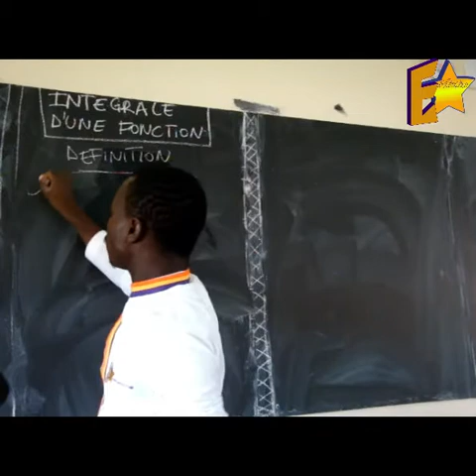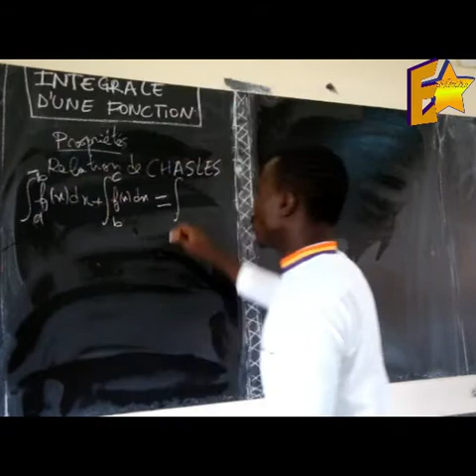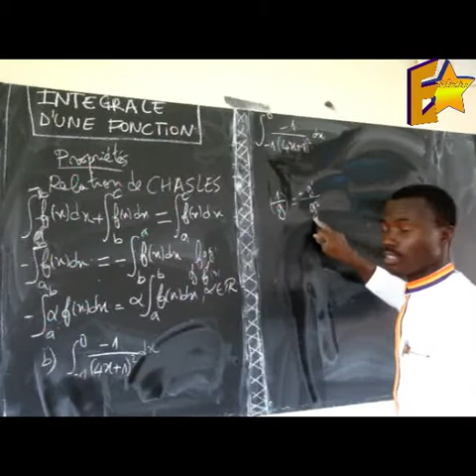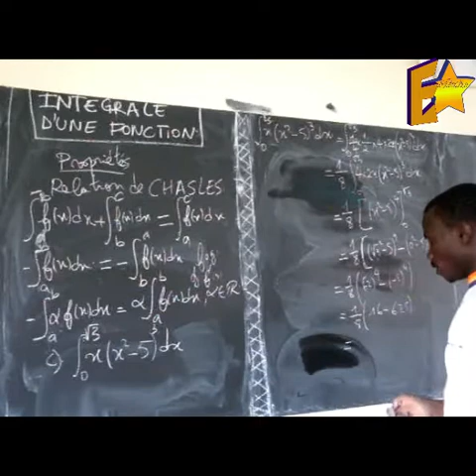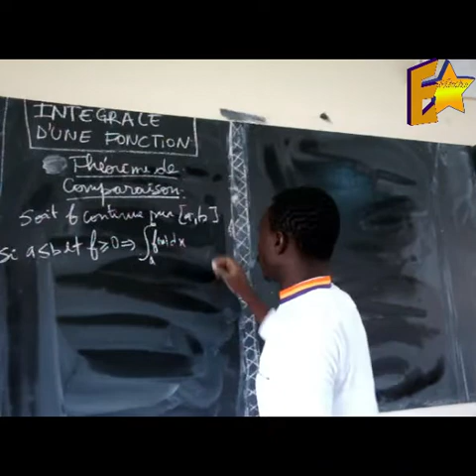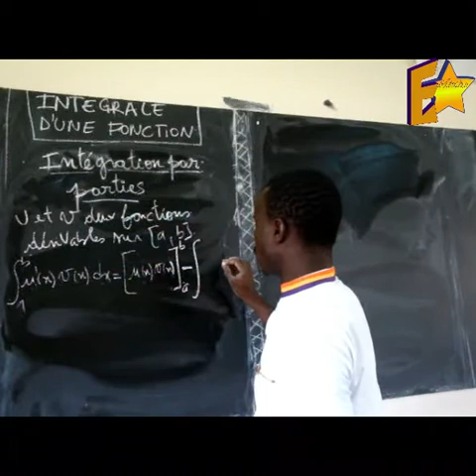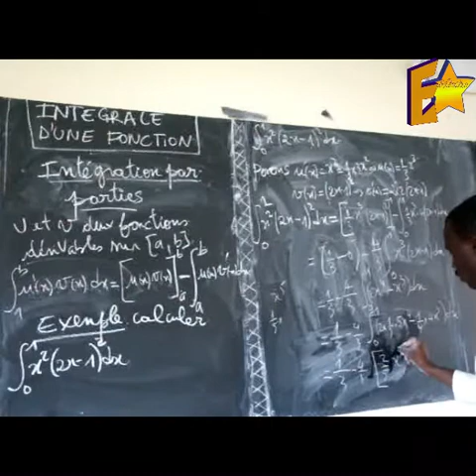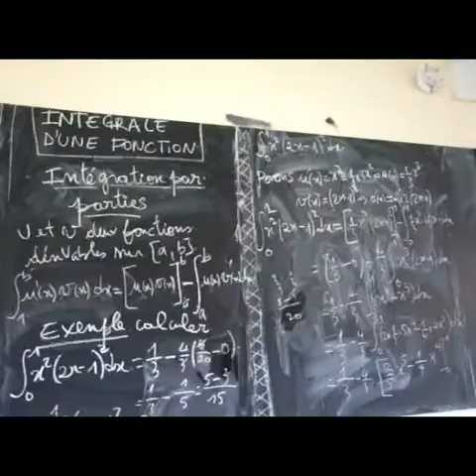INTEGRALE DE FONCTION by Ebomaths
Cette partie traite de l'intégrale de fonction. après avoir regardé cette vidéo vous saurez tout sur comment intégrer une fonction sur un intervalle fermé.

Bonne dégustation